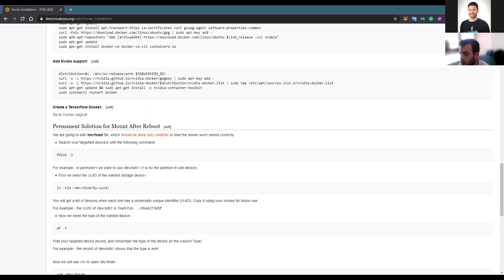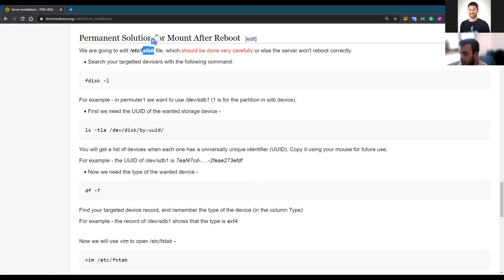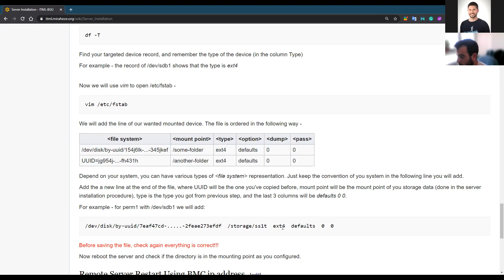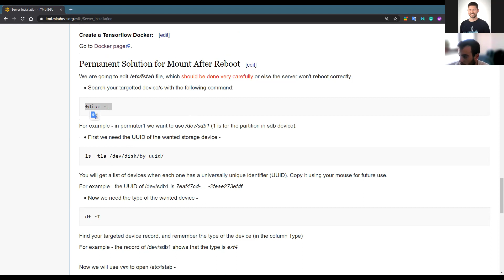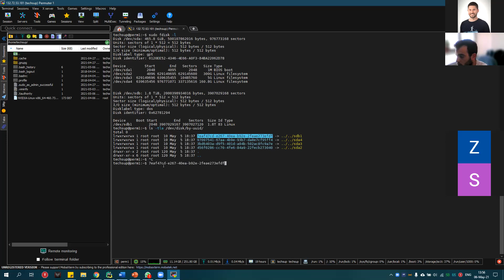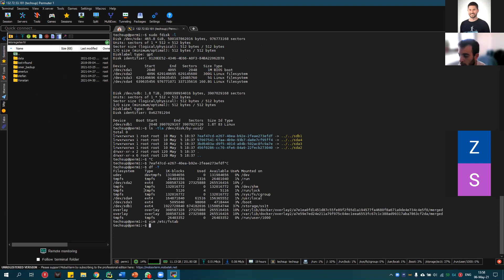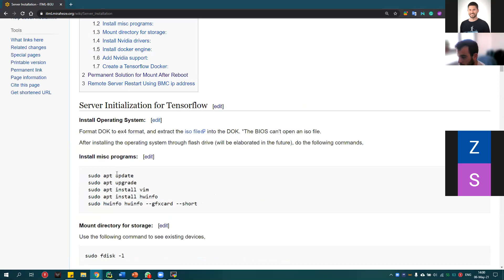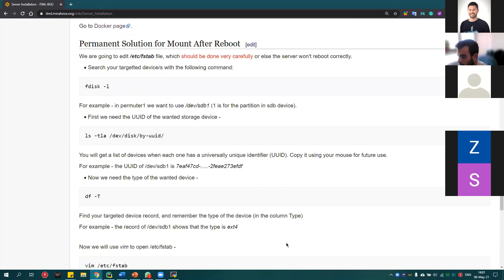Server tools - Permanent Automatic Disk Mount after Reboot (Hebrew, by Omer)